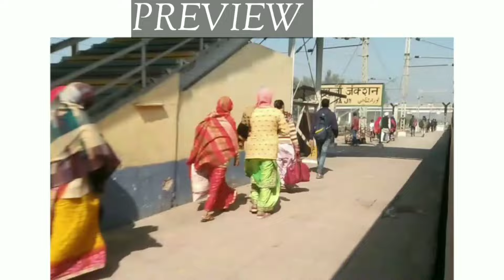कैफियात सुपरफास्ट एक्सप्रेस के साथ दिल्ली कानपुर रेल मार्ग पर पांच स्टेशन का भयंकर स्कीप 🔥😎